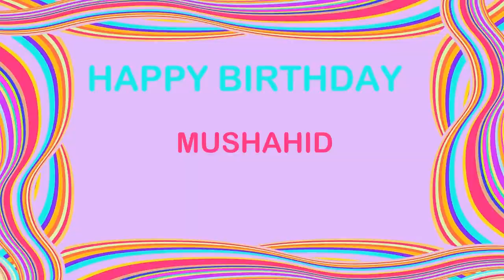Mushahid Birthday Postcards & Postales - Happy Birthday